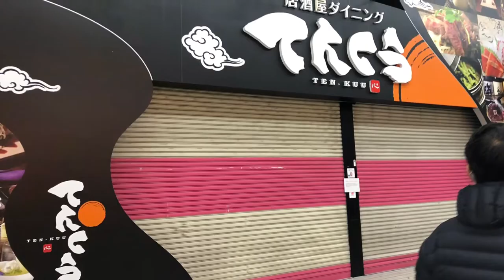Our Japanese life in Shizuoka city, japan🌃 🔜🤓Shizuoka To Shimizu🚉 vlog😛